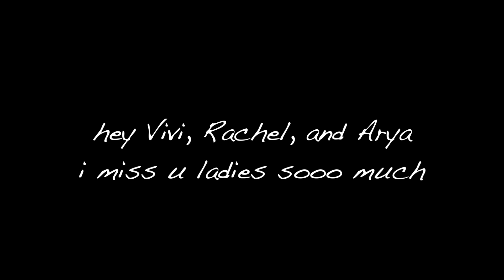Life in Suzhou, China (with my girls Arya, Rachel, and Vivi) -- A Short Film by Carly Skye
hey, meet my girls